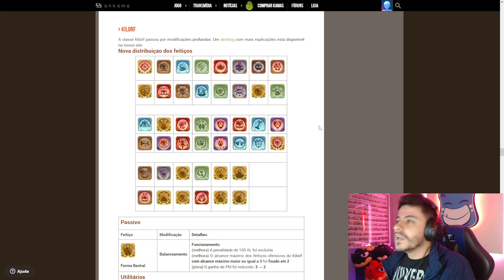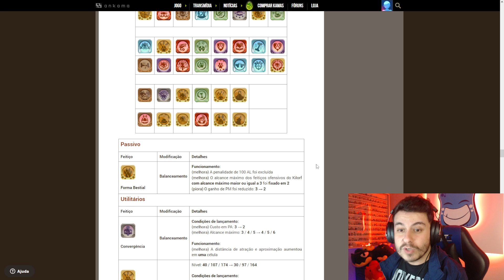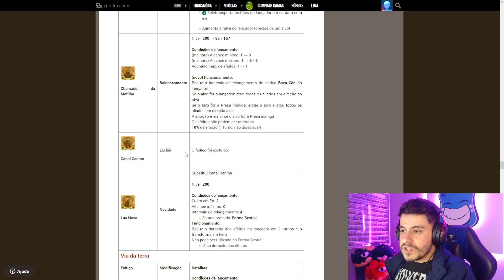[DOFUS] NOVO KILORF QUE BATE A DISTÂNCIA E ENTRA/SAI DO MODO ANIMAL QUANDO QUISER!